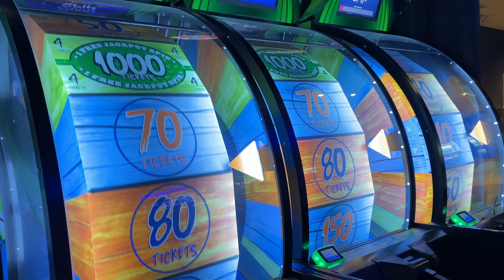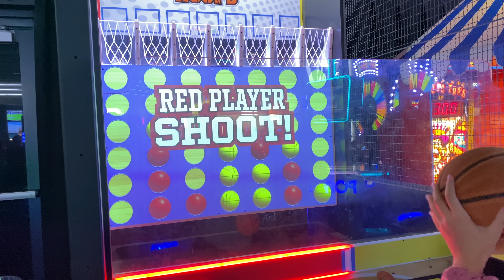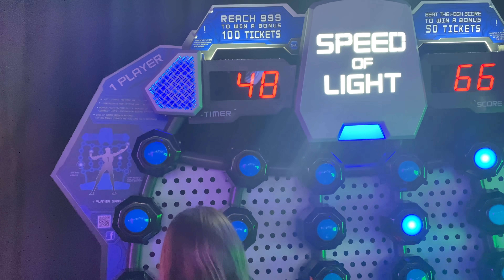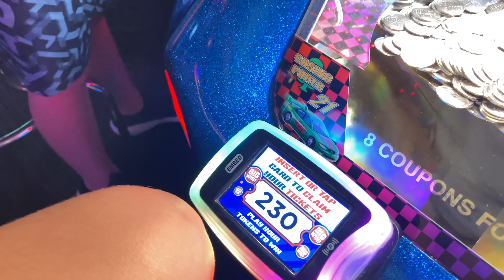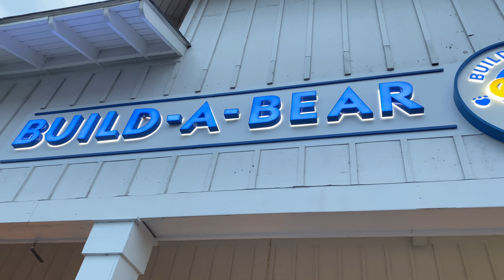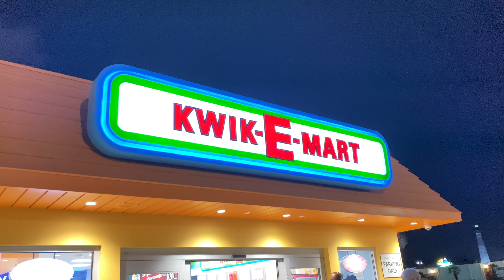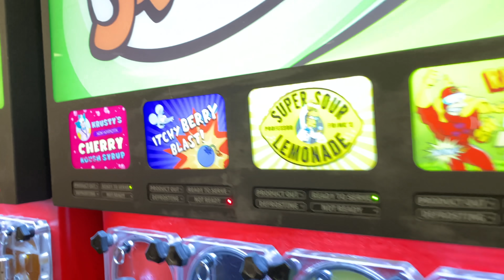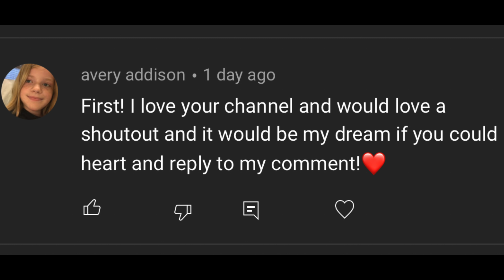HURRICANE with TORNADO WARNINGS while at the BEACH | Will we have to evacuate?!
We get woken up to a tornado alarm while at the beach.  Hurricane Elsa hits where we are staying on vacation.  The wind and rain were crazy.

WE POST 3 DAYS A WEEK!!

brae_brae_fam

💕FAN MAIL💕